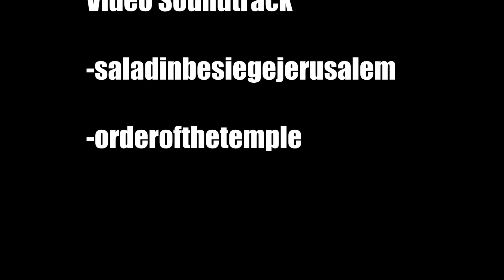Crusader Kings II SoA Ep #99 "Traitorous Bastards."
After success in Hispania, we return home to deal with another civil war. France/Bavaria declare war on an ally and we move to defend them.